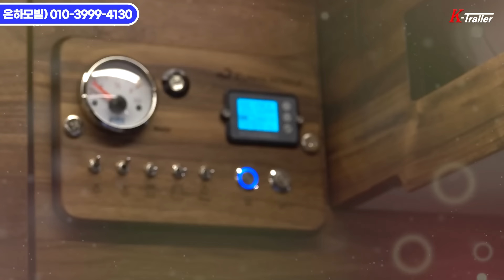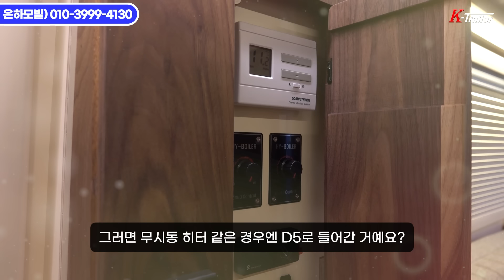😲 여성이 캠핑카🚎 를 만들면 생기는 일, "저는 이렇게 만들어 팔아요👩"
안녕하세요? K트레일러의 우사현 대표입니다.

오늘은 호두나무 원목소재 100%로 인테리어한
B클래스 르노마스터 캠핑카

그 중에서도 '은하모빌'의 2024 유로마스터 N 월넛 에디션 출시에 맞춰
이번 영상을 준비해 봤습니다.

00:00 하이라이트
00:28 은하모빌 김태선 대표님
01:33 월넛 에디션 소개
01:58 월넛 인테리어
02:27 스위블 체어
03:00 침상 소개
03:58 효율적인 공간 설계
04:19 전기충전
04:58 수납공간
05:40 우사현의 감상
06:24 12V 에어컨
06:56 헤펠레사 경첩
07:33 도매틱 냉장고
08:22 D5 난방
09:11 배수 설비
09:38 증정 이벤트
10:54 CNC 가공
11:45 샤워부스
13:14 자동어닝
13:34 내부방음
15:37 마무리 소감

허가 없이 이 동영상을 다운로드, 복제, 배포, 변형하거나 상업적으로 이용하는 행위는 법적 제재를 받을 수 있습니다. 불법 다운로드 및 무단 사용이 적발될 경우, 관련 법률에 따라 강력한 법적 조치를 취할 예정입니다.